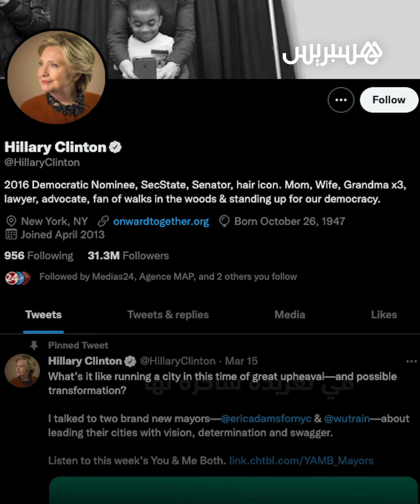هيلاري كلينتون تشكر روسيا في تغريدة ساخرة على تويتر بعد الكشف عن اسمها ضمن "لائحة سوداء"